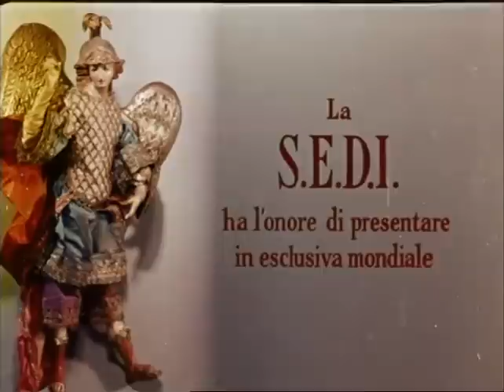Cold Trumpet by Chet Baker Tromba Fredda by Film&Clips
“Tromba Fredda” (“Cold Trumpet”) is a 1963 short surrealist film directed by Italian film maker Enzo Nasso.

Un omaggio di Enzo Nasso al suo amico Chet Baker, realizzato durante un soggiorno romano del celebre musicista.

Chet Baker silently wanders through an Antonioniesque landscape in a Felliniesque state of wonderment as his improvised trumpet solos alternate between earnestly offering the obvious and mocking the artiness of the whole affair.